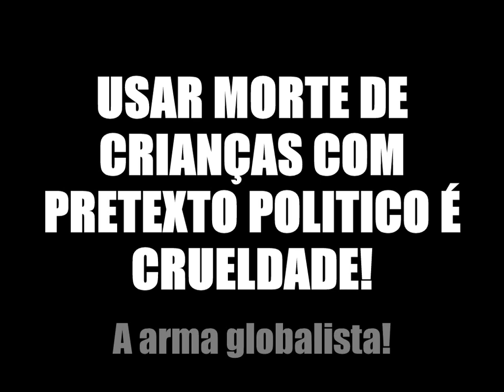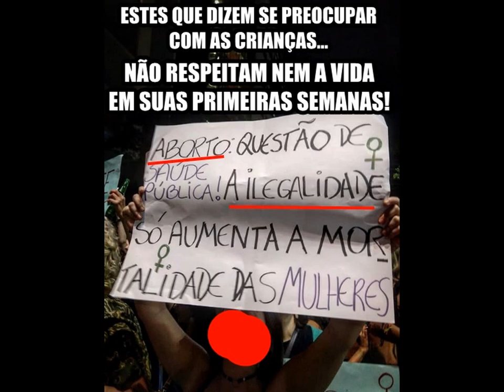MÍDIA USA MORTE DE CRIANÇA PARA PRETEXTO POLITICO!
ABORTISTAS QUE DEFENDEM IDEOLOGIAS NÃO SE IMPORTAM COM CRIANÇAS! USAM DA MORTE DELAS PARA GANHAR DINHEIRO,FAMA E ELEGER POLITICOS! FIQUEMOS ATENTOS A ESTES URUBUS! ESTES VERMES QUE ESTÃO FADADOS AO INFERNO!